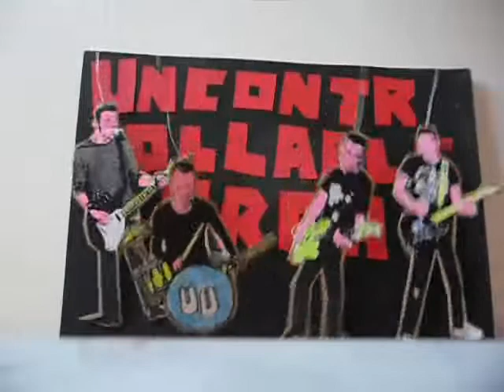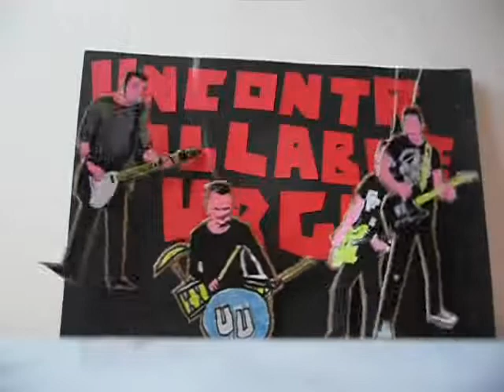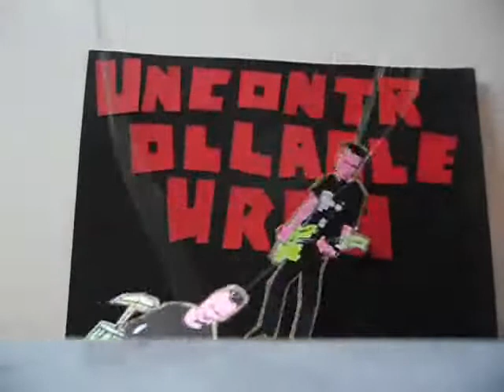UNCONTROLLABLE URGH CARDBOARD CUTOUT BOY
Track from 1st LP, out September 2013 on Repunkerator Records. Uncontrollable Urgh are: Niels, Frank, Robert, Joost. Backing vocals by Simone.